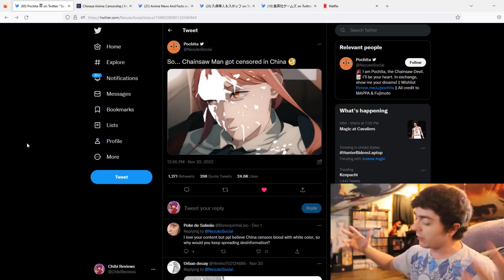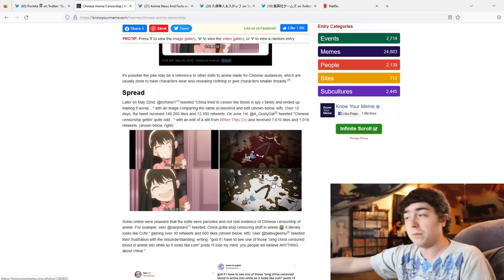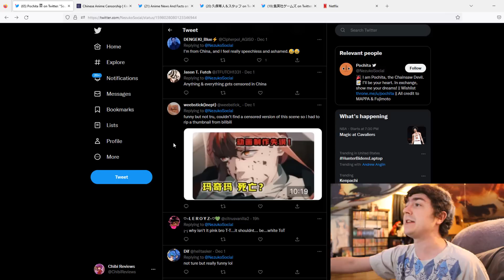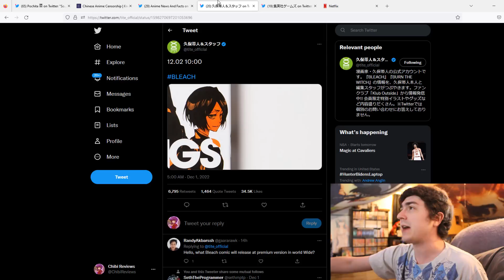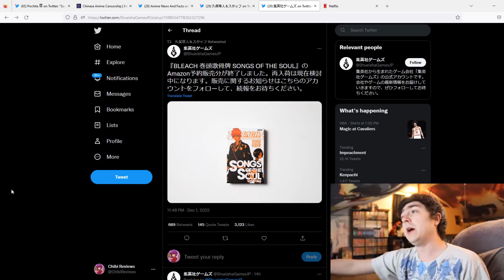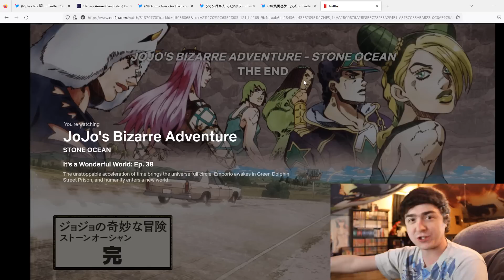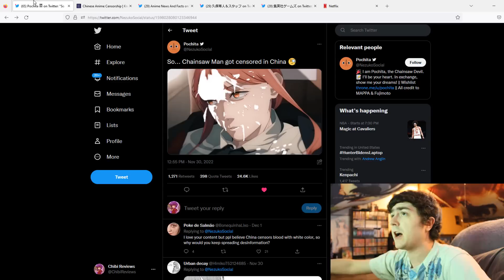Chainsaw Man is Censored in China and It Looks REALLY BAD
Many anime have had these edits to blood in the last year that have started to trend on Twitter. With this topic appearing over and over again. I decided to talk about it and see if its real or not. Anyways speaking of Censorship, Chainsaw Man is pretty incredible for what its gotten away with in anime. Also we got Bleach related news that people thought would continue the manga in some way. Lastly we got the ending to Jojo's Bizarre Adventure Stone Ocean after all these years!